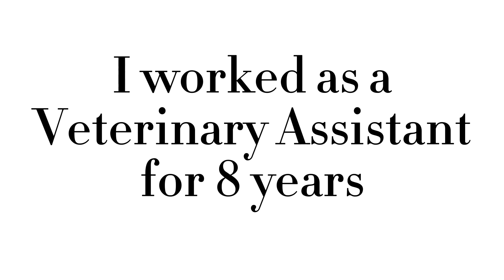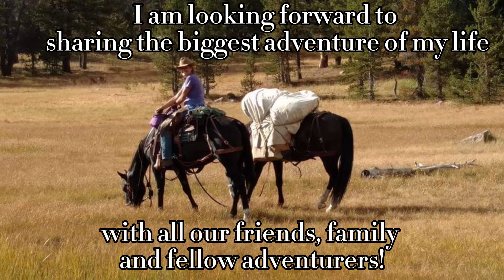Lacy Stockton - Extreme Pack Trip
Little bit about Lacy and the first Extreme Pack Trip